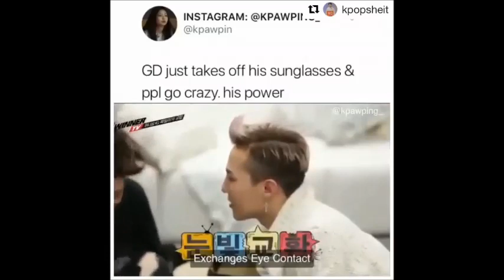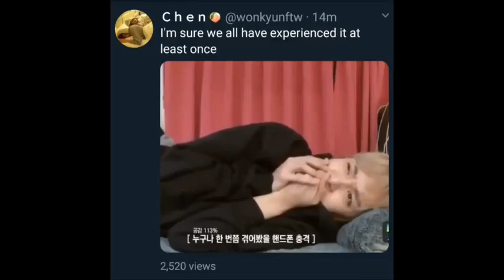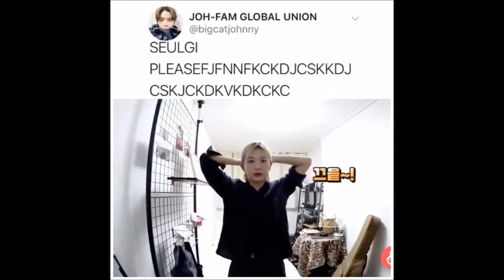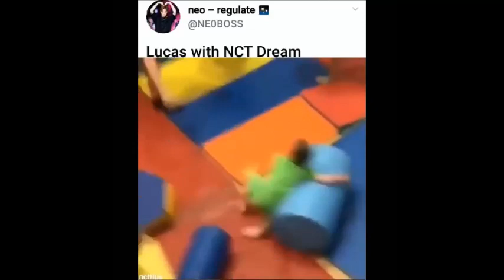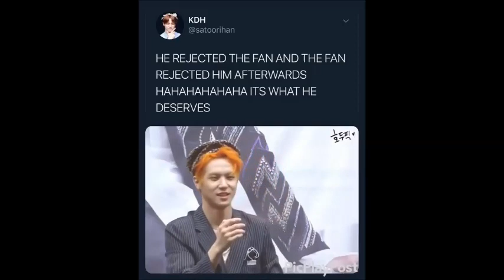End of the Year Kpop- Vines 2k18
Hey guys!

So its the end of the year 2018 and i thought that this Vines...kind of sum up the Year. Enjoy!!